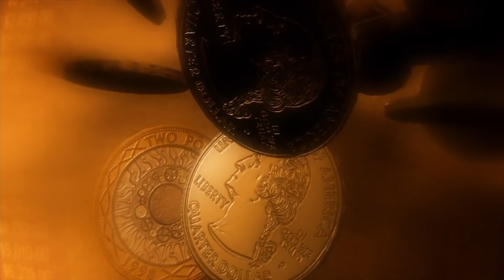पति के पैर दबाने से बहुत बड़ा लाभ होता है जानिये इसके पीछे का कारण | Pair Dabana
पति के पैर दबाने के बहुत फायदे है जानिये इस विडियो में क्यों दबाने चाहिए पति के पैर.